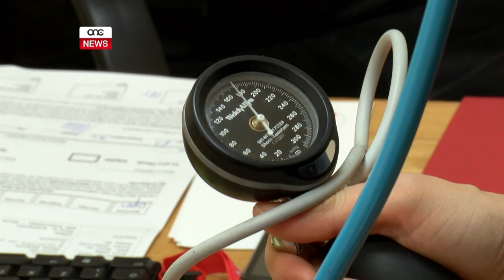“M’HEMMX IMĦABBA ISBAĦ MILLI SSALVA ĦAJJA!”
ONE.COM.MT - F’ San Valentinu, il-jum dedikat għall-imħabba, għoxrin persuna li jagħmlu parti mill-amministrazzjoni tas-saħħa pubblika, ħadu l-inizjattiva li jxerrdu messaġġ ta’ mħabba permezz ta’ donazzjoni ta’ demm. ONE News tkellem ma’ Shaun Mangion, li għalih din kienet il-wieħed u għoxrin donazzjoni fejn stqarr li għalih dan huwa l-ikbar sodisfazzjon li jħoss f’ ħajtu.